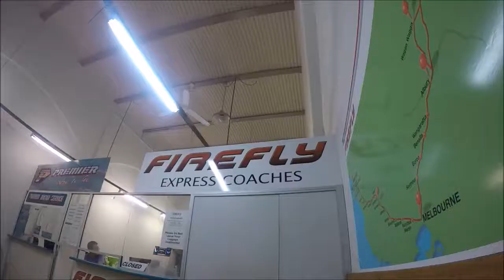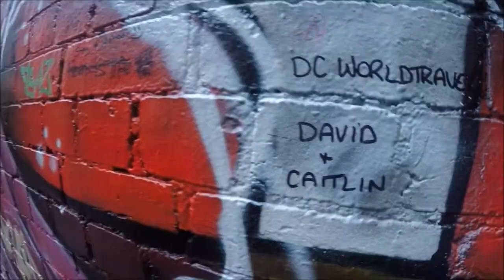12 hours from Sydney to Melbourne - Travel Blog 43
Facebook: Behind the Scenes of Travel